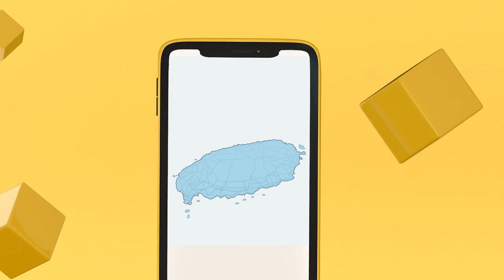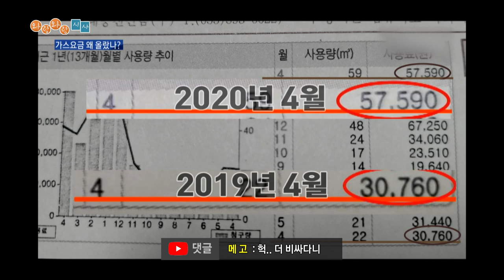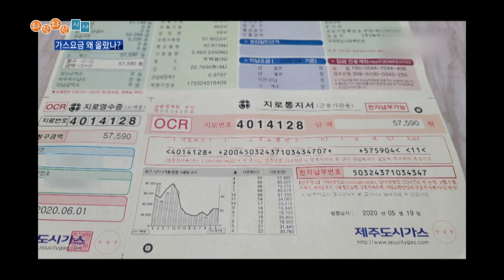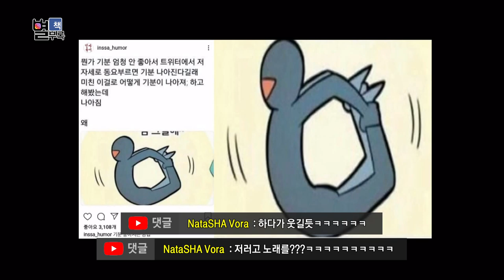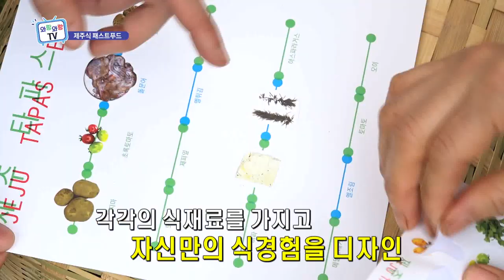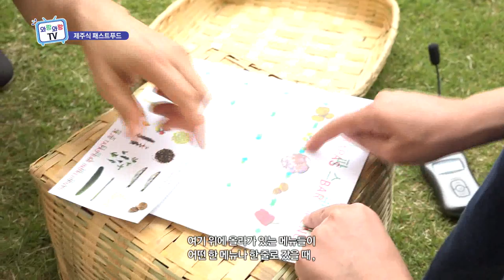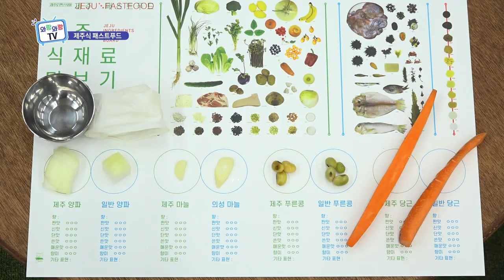와랑와랑 TV (6월 12일 방송)